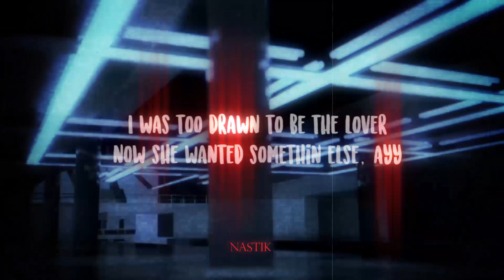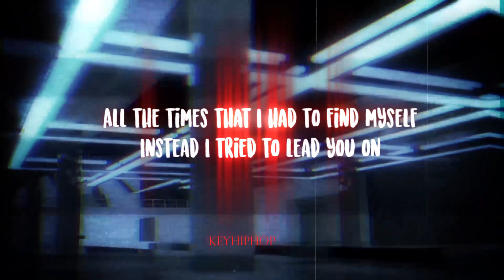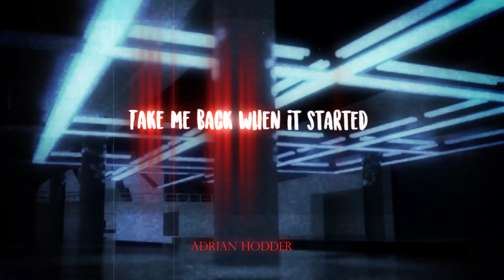Nastik, Key & Adrian Hodder - Drunk, maybe...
This song was conceptualized two days back by Nastik and folks, hope ya'll fw it...

Drunk, maybe... by Nastik, Key, Adrian Hodder
Produced by Melori
Mix & Master by Nastik & Adrian Hodder
Video by Hippie Republic